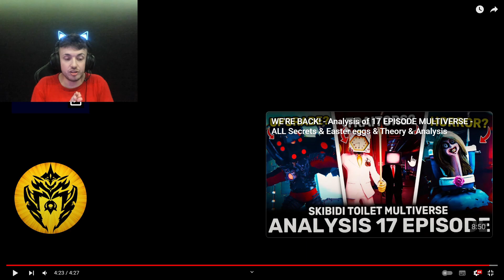REACTIONEZ la SKIBIDI MULTIVERSE EPISOADELE 16-17! DOAMNA BURGHIU este cea mai PUTERNICA! EPIC!